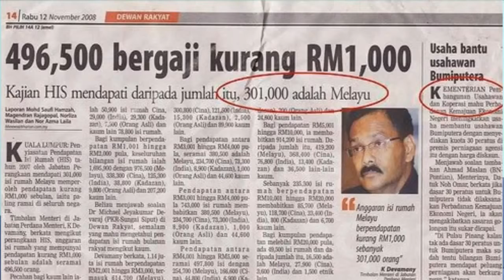Asalkan Bukan Subra3